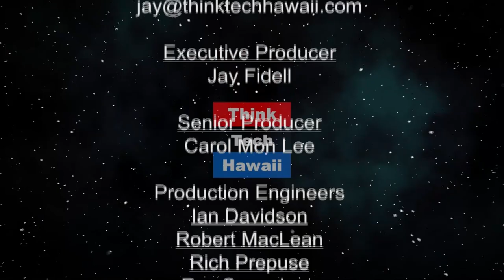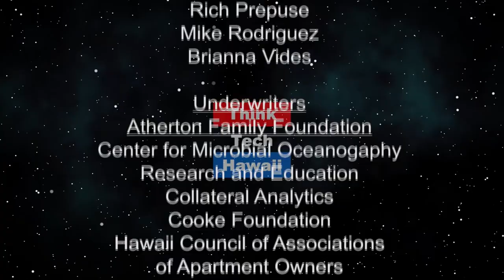Smoking Rules 21 February 2019 (Condo Insider)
Smokers versus non smokers in condos. What are the current rules, can an association prohibit smoking in condos. What's going on in the legislature.

The host for this episode is Richard Emery.  The guest for this episode is Tim Apicella.